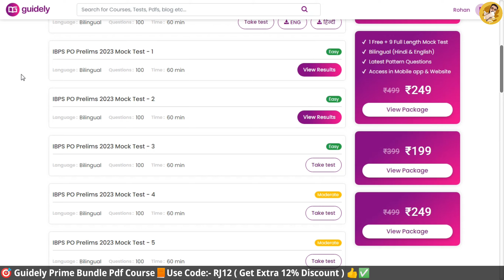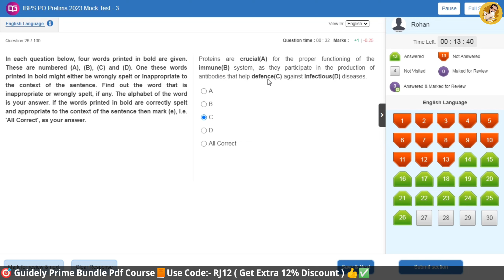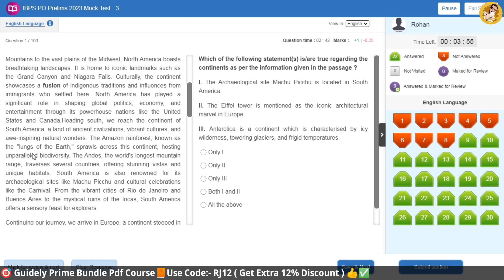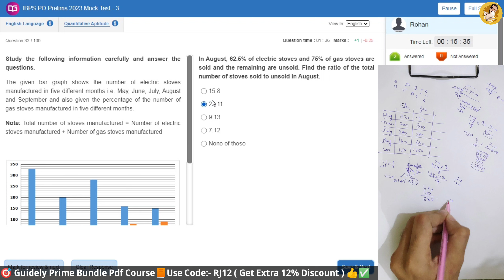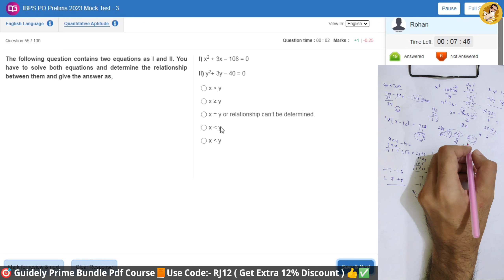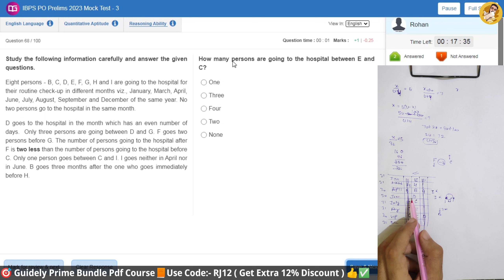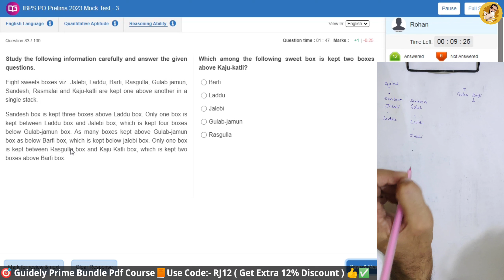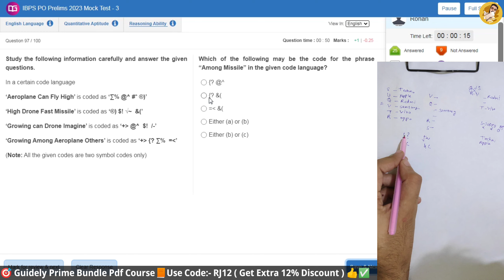🎯 Guidely IBPS PO live mock test-3📚✍️ | 97%+ Percentile📙 | How to Attempt Mock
Guidely IBPS PO live mock test | Banker Dost

Testbook Code:-E3IFCI

Oliveboard Code:-RJ20 ✅

Guidely ibps po live mock test 2023 sept
Oliveboard ibps po live mock test 2023 sept
Oliveboard IBPS PO today live mock test
oliveboard ibps po live mock test today
ibps po
ibps po cut off 2022
ibps po vacancy
ibps po pre cut off 2022
ibps po score card 2022
ibps po scorecard
ibps po score card 2023
ibps po scorecard mains
ibps po scale 2 salary
ibps po score card 2022 mains
ibps po scale 3 salary
ibps po score card for selected candidates
ibps po score
ibps po score card 2021
ibps po scorecard after interview
ibps po scale 1 salary
ibps po quant strategy
ibps po quant syllabus
ibps po quant mains
ibps po quantitative aptitude adda247
ibps po quadratic equation
ibps po qualification 2023
ibps po quant memory based paper 2022
ibps po question paper 2022
ibps po quantitative aptitude
ibps po reasoning classes
ibps po reasoning
ibps po reasoning previous paper
ibps po reasoning syllabus
ibps po reasoning mock test 2022
ibps po reasoning mains
ibps po reasoning memory based 2022
ibps po reasoning puzzle
ibps po reasoning syllabus 2023
ibps po reasoning strategy
ibps po ga questions 2022
ibps po general awareness
ibps po ga preparation
Guidely rrb po mock
Oliveboard ibps PO live mock test 2023 sep
Testbook mock
oliveboard mock test
oliveboard
oliveboard free mock test
oliveboard mock
oliveboard rrb mock
100% accuracy
oliveboard ibps clerk live mock
oliveboard ibps clerk free mock
ibps clerk quant memory based 2022